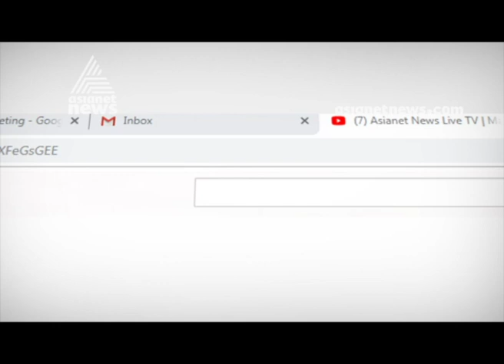സിബിഐ അന്വേഷണം നേരിടുന്ന വ്യക്തിയെ കൺസ്യൂമർ ഫെഡ് എംഡിയാക്കാൻ നീക്കം